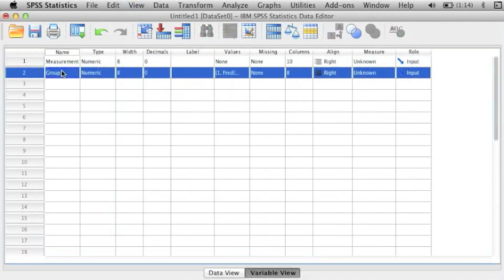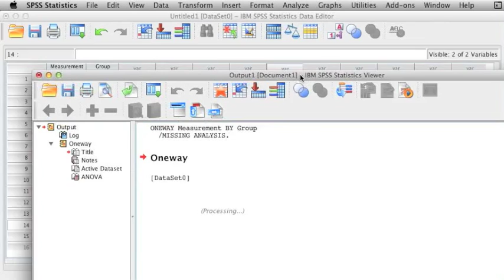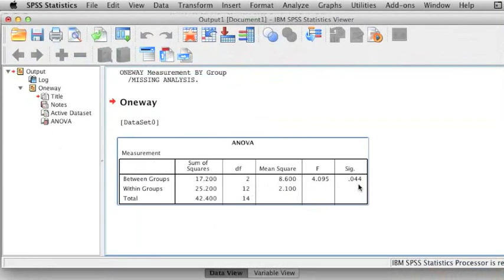ANOVA 3 Solve Using SPSS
ANOVA Calculated using SPSS